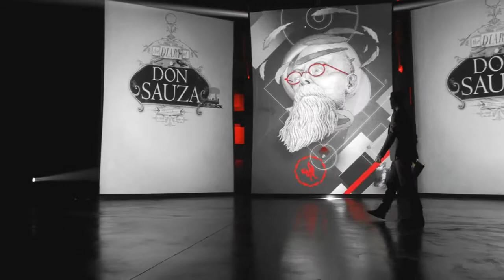Sauza 901 "Premium Remastered"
Agency: LA COMUNIDAD
Director: PICCADILLY CURTAINS
Production: STRANGE BEAST

Strange Beast director Piccadilly Curtains (aka Adam Parry) shows off his diverse bag of design and directing skills with this multimedia set piece for Sauza's premium 901 tequila starring Justin Timberlake and a series of complex graphic projections.

Piccadilly Curtains: "Projections, illustration, alcohol and a superstar – what's not to like about a brief like that? I loved the idea of creating a very detailed, almost Victorian style of illustration and finding out how this would fit within a more modern aesthetic. By using traditional cel animation, but then projecting it in and around Justin during a live-action shoot, I feel we really nailed the theme of 'Premium Remastered'."

For La Comunidad Chief creative officers: Jose Molla, Joaquin Molla Managing director: Luis Montero VP of integrated production: Laurie Malaga Group CD: Rodrigo Butori Senior AD: Chris Berry Account supervisor: Derek Channell

For Strange Beast Director: Piccadilly Curtains Design/illustration: Barry Bruner, Sarah Orenstein Illustration: Arthur Metcalf Live-action producer: Paul Middlemiss Post producer: Mei-Ling Wong Executive producers: Sam O'Keefe/ Belinda Blacklock Art direction: Elliot Blanchard Cel animation: Arthur Metcalf, Jules Guerin 2D animation: Paul Todero, Steven Lee, Arthur Metcalf Pre-vis: Joshua Delaney Editor: Maria Diakova Color correction: Matt Turner @ Absolute Post Flame: Dirk Greene Sound design/composition: Cam Ballantyne @ Beatworms Production supervisor: Matthew Squires, Kristi King 1st assistant director: Paul Middlemiss PAs: Whitney Jackson, Kyle Koromaldi, Glen Curtis, Patrick Quinn, Nick Portaro DOP: Tristan Sheridan 1st Camera Assistant: Adam Cowan DIT: Matthew Love Gaffer: John Nadeau Key grip: Ryan Mc Quire Production designer: Kiki Giet Art coordinator: Almitra Coery Stylist: Joseph Turla Stylist agent: Jennifer Sciarrino Makeup: Johnny Hernandez Makeup agent: Julian Marc VTR: Bob Mills Script: Jennifer Freudenberg Sound: Alex Lamm Boom operator: Dylan Lamm Craft service: Matthew Minnium

Toolkit Flame, After Effects